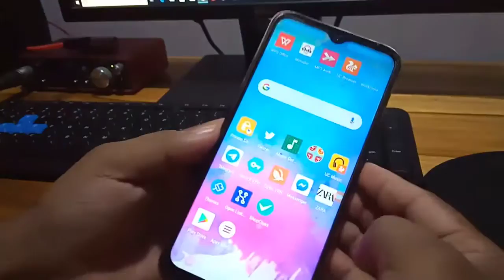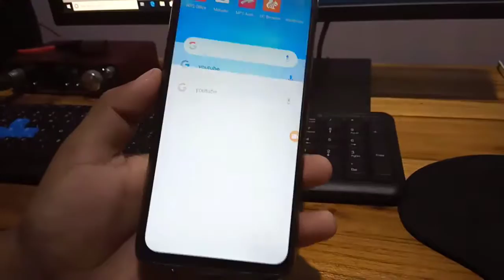How to Take Short/Long Screenshot in OPPO Find 7a, Find 7, Find 5, Lamborghini Edition, Find X, Joy